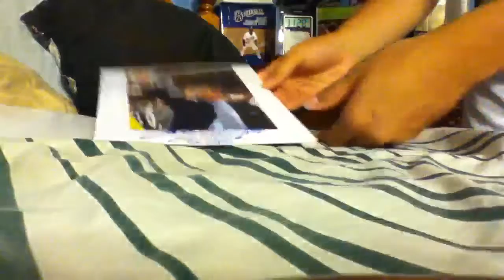Email autograph ttm mailday 5/1/12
Jay Wright Villanova Basketball